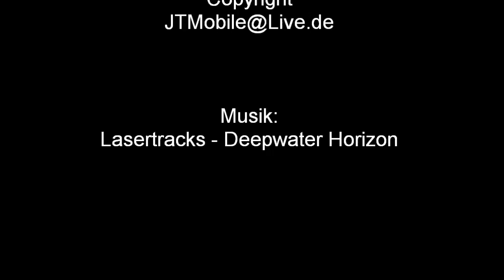Impressionen von Borkum März 2011